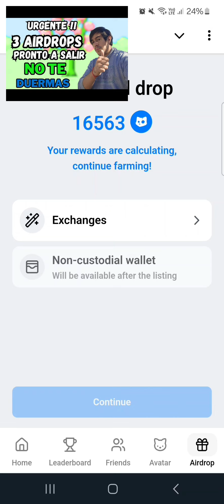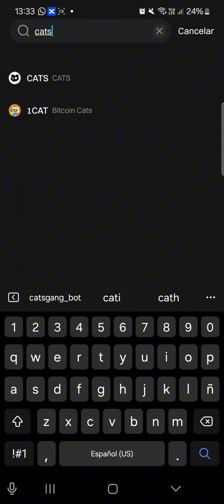Vamos reclamando nuestros $Cats - se puede seguir farmeando 🐱